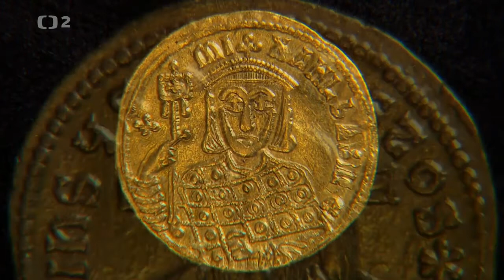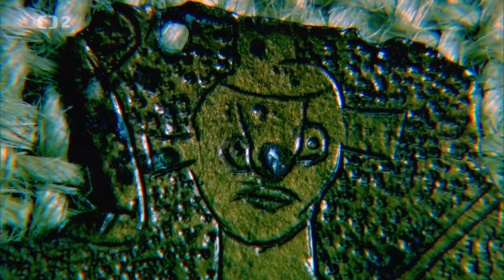Sláva Velkomoravské říše (zkráceno)